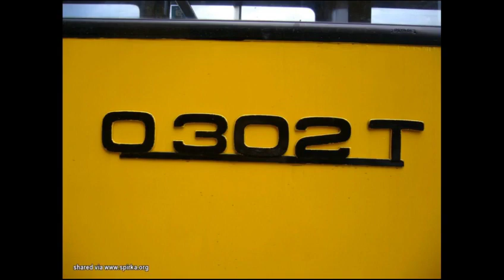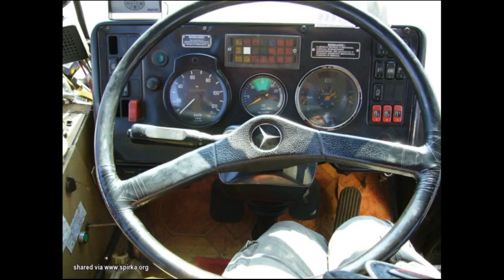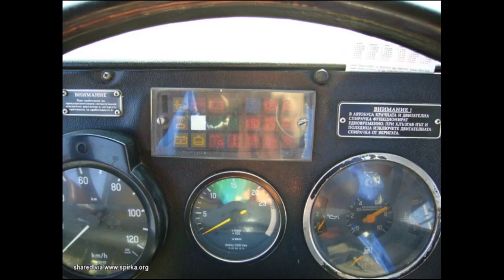Sofia Mercedes Benz O302T Turk Memoriam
After more than 25 years of loyal service, the era of the 0302 buses in Sofia has come to an end.
10 Mercedes Benz Intouro Me buses come as their replacement

Timestamps:
0:00 Prelude
3:35 external footage
5:22 time to heat up the engine
11:50 louder sound
17:15 let the retarder join the party!
24:36 bashing off the highway
26:19 some more nostalgic sounds
33:41 realtime footage
40:24 a full trip on line 93